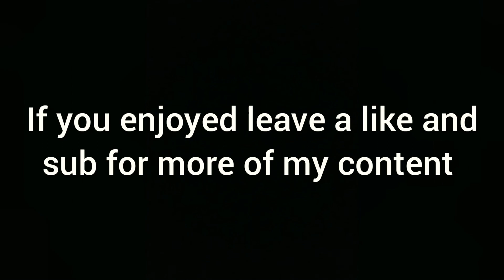All girls are the same - juice wrld (fortnite montage)